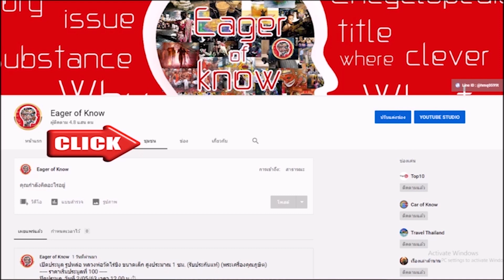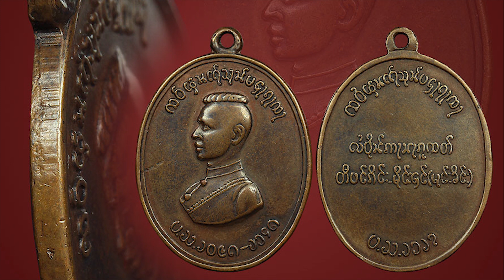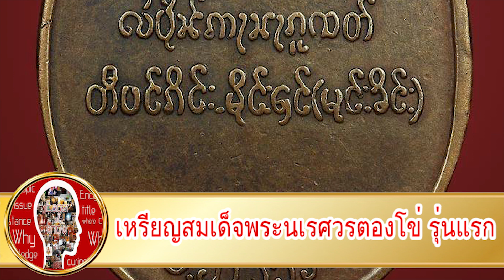สุดยอดพระล้านนา เหรียญพระนเรศวรตองโข่ รุ่นแรก ปี 2503